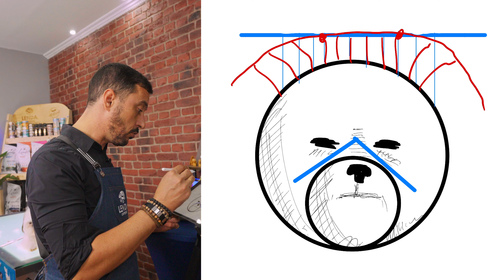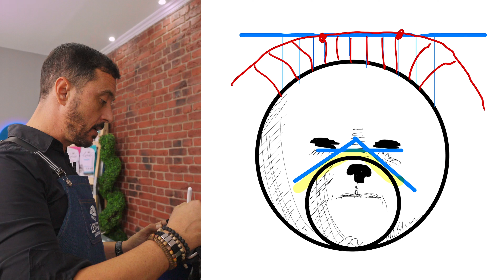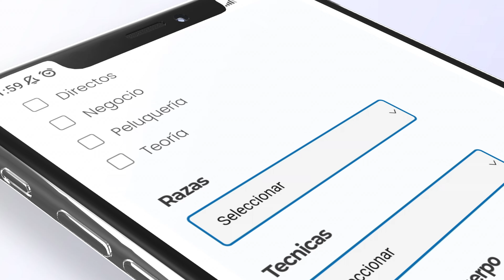EN SOLO 4 PASOS consigue una CARITA PERFECTA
¿Eres peluquer@? ¿Te gustan los videos? ¿Quieres mejorar en tu profesión?

😳 Por tan solo ②⑤ € 🅰🅻 🅼🅴🆂:

        1. Clases de peluqueria canina
        2. Clases Teóricas
        3. Clases de negocio
        4. Directos
        5. Actualizado semanalmente

Porque estamos convencidos te dejamos probarlo una semana gratis y si no te gusta lo cancelas

👉👉👉 😋🐶  𝗟𝗔 𝗠𝗘𝗝𝗢𝗥 𝗔𝗟𝗜𝗠𝗘𝗡𝗧𝗔𝗖𝗜Ó𝗡 𝗣𝗔𝗥𝗔 𝗧𝗨 𝗠𝗔𝗦𝗖𝗢𝗧𝗔, 𝗘𝗡 𝗟𝗘𝗡𝗗𝗔 𝗖𝗢𝗠𝗣𝗔𝗡𝗬  🌟